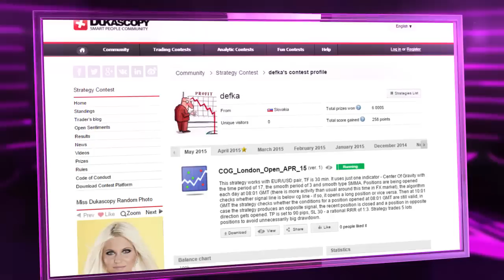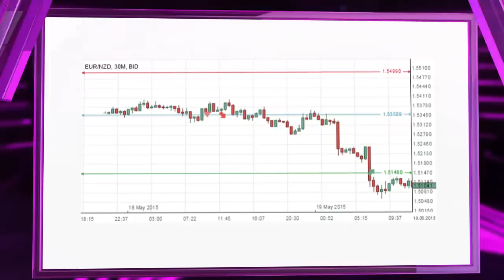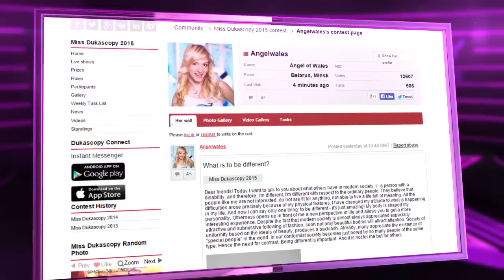Звёзды Комьюнити №71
Обзор последних новостей Дукаскопи Комьюнити.